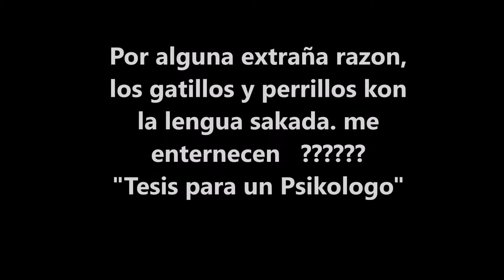Lenguecilla de gatos